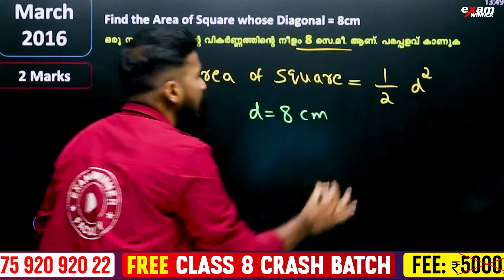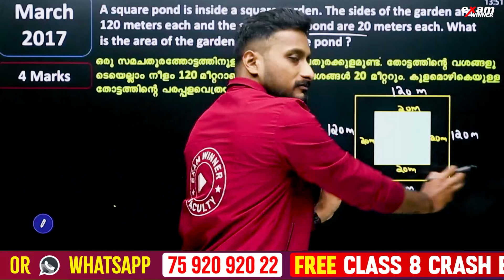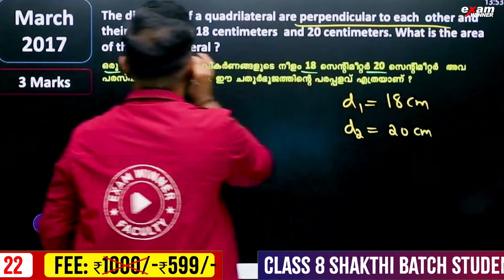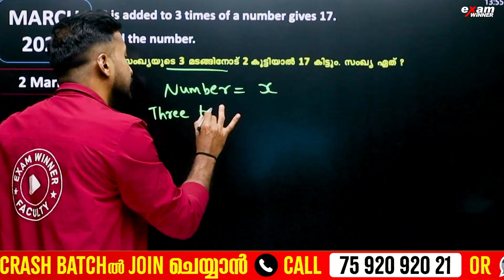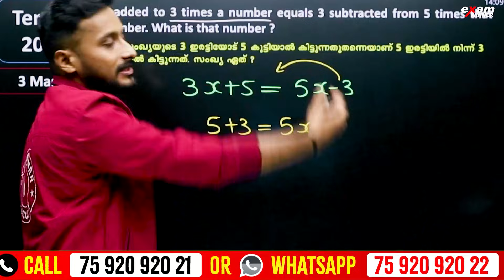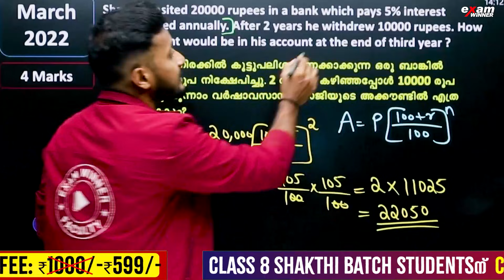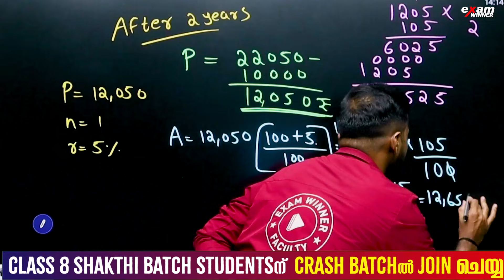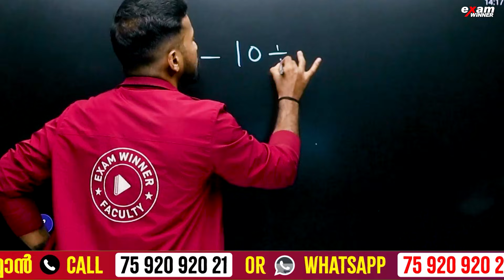Class 8 Maths | Repeated Previous Year Questions | Exam Winner